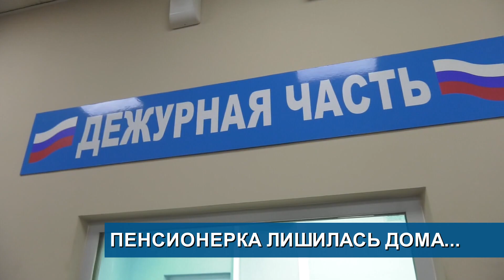Абакан остался без воды//Обращайте внимание на знаки!//Пенсионерка лишилась дома//Вовремя остановили